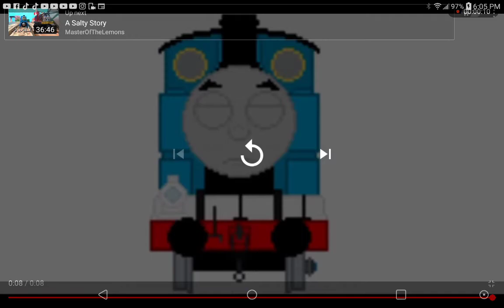Thomas Lines For @LPS, MLP And Thomas And Friends Veggietales Fan